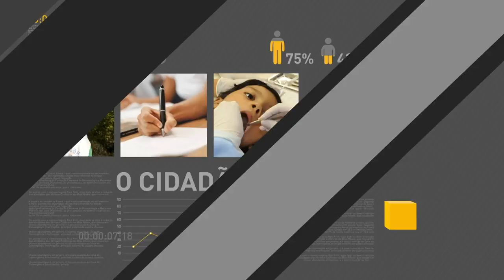Presidente Michel Temer participa do seminário "Impacto Social e Político das Fake News"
REPÓRTER NBR - Presidência 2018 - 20/06/18 - Presidente Michel Temer participa da abertura do Seminário "Impacto Social e Político das Fake News".